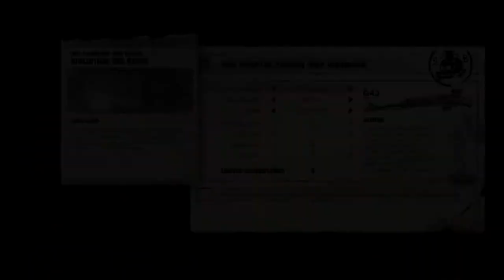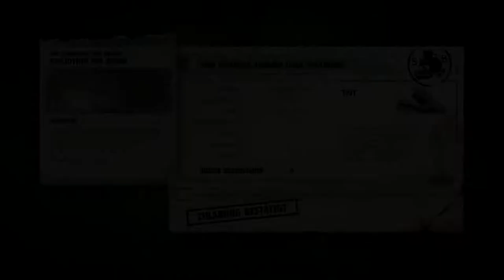Let's Play Zombie Army Episode Eins PS4 #08 Bibliothek des Bösen Teil 1/4